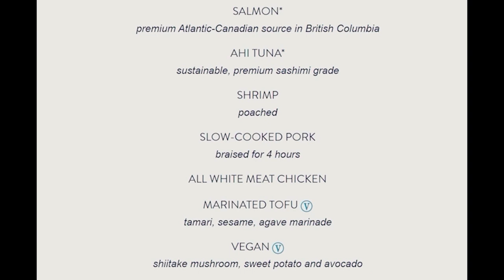Weston Wichman | The Sully Special podcast E66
This episode I didn't say a word. I just let Weston do the talking. This is his story.

With 6 locations in the Madison and Milwaukee Wisconsin areas and 2 in the Salt Lake City, Utah area, FreshFin offers poke and other healthy bowls. Craft your own OR choose from one of their ten house-crafted bowls such as the Spicy Tuna, Cilantro Chicken, OR their Vegan Power Ginger. You can’t go wrong with any. In addition to high quality seafood, FreshFin also offers a variety of alternate proteins such as all-white meat chicken, slow-cooked pork, and marinated tofu.

Thank you to Tucker Roehl for making me the sick beats you heard in the beginning of this video as well as the live logo to go along with it. Go check out his brand new song “Bumpin”

Please be advised that we will be exploring a wide variety of topics (some adult-themed) and our younger viewers (and their parents) should be advised that some topics will be for mature audiences only. The Information discussed and shared on The Sully Special is provided for entertainment purposes only, without any express or implied warranty of any kind, including warranties of accuracy, completeness, or success for any particular purpose. Any and all views and/or opinions represented, discussed, and/or mentioned in this episode belong solely to the host/guest who said them. Any and all views and/or opinions represented, discussed, and/or mentioned in this episode do not represent those of people, institutions, organizations, and/or governing bodies that the owner may or may not be associated with in the professional or personal capacity unless explicitly stated verbally during this episode and addressed in writing of this or any other podcast episode’s description. Any views or opinions are not intended to malign any religion, ethnic group, club, organization, company, or individual. Any views or opinions discussed in this podcast episode or any other episodes on The Sully Special are NOT to replace financial and/or medical advice of a qualified professional.